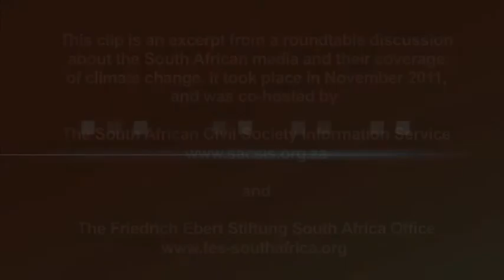Olivier Serrao: What the Friedrich Ebert Foundation is about in South Africa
In his opening remarks at a roundtable discussion on "The Media and Climate Change," Olivier Serrao of the Friedrich Ebert Stiftung (FES) South Africa Office, talked about the work of the foundation in the country.

FES is a private cultural, non-profit political institution committed to the ideas and basic values of a social democracy and the labour movement.

The foundation's mission internationally is to promote democracy and social justice through capacity building, policy development and dialogue.

From its Johannesburg office, FES actively supports the process of political, social and economic transformation in South Africa.

This roundtable discussion which sought to ascertain how the South African media is reporting on climate change in the run up to COP17, was co-hosted by FES and the South African Civil Society Information Service. It took place on November 11, 2011.

Keynote speakers at the event included: Brendan Boyle (Editor, Daily Dispatch), Sue Blaine (Environment and Development Editor, Business Day), Prof. Herman Wasserman, (Deputy Head of the School of Journalism at Rhodes University, Bobby Peek (Director, Groundwork) and Saliem Fakier (Head of the Living Planet Unit at the World Wildlife Fund and SACSIS columnist).